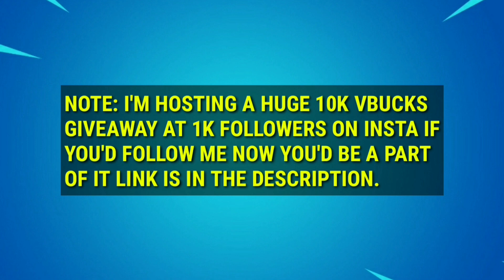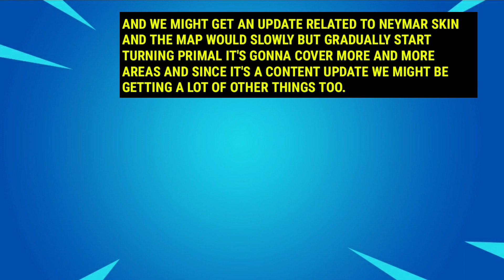Fortnite Update 3.13 Patch Notes - Fortnite 3.13 Patch Notes - What's New In today's Update Fortnite